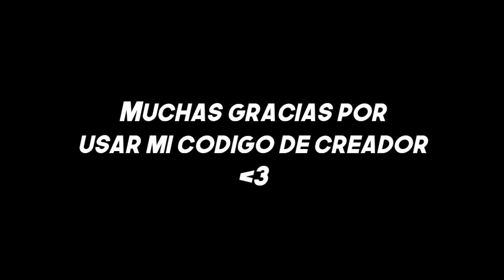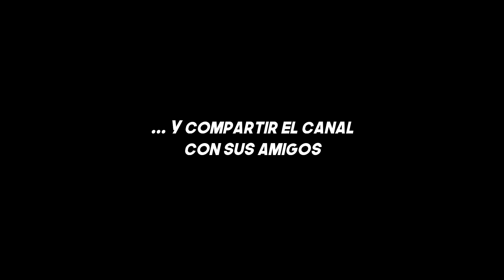Mi primera vez en el NETHER | KARMALAND PERÚ #2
●Código de creador en Fortnite:  DEIGOX
► ¡Sígueme!

Video creado y subido por DEIGOX